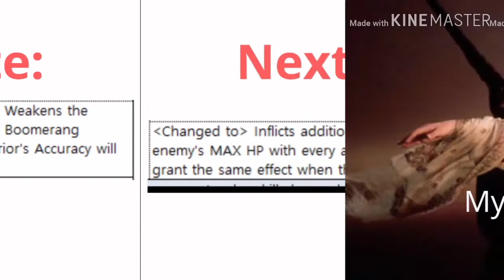Me, Myself and Shaina, Summoners War